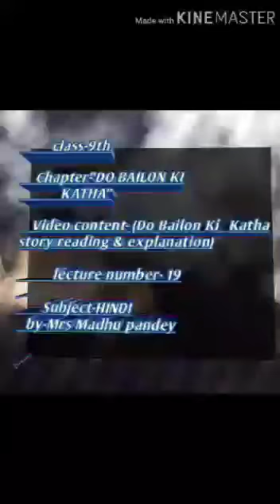MLZS JHANSI CLASS 9 Do Bailon ki katha Lecture 19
MLZS JHANSI CLASS 9 Do Bailon ki katha Lecture 19 By Madhu Mam